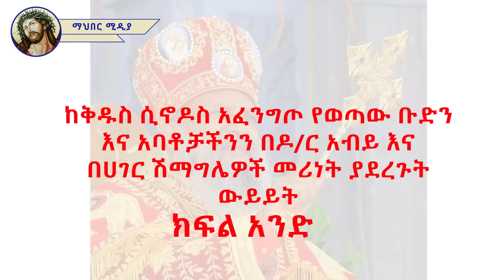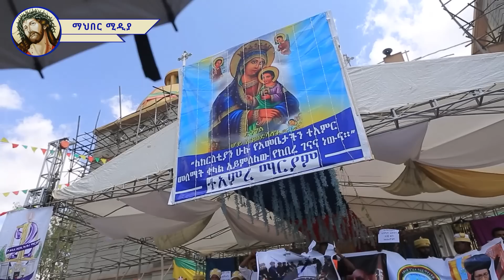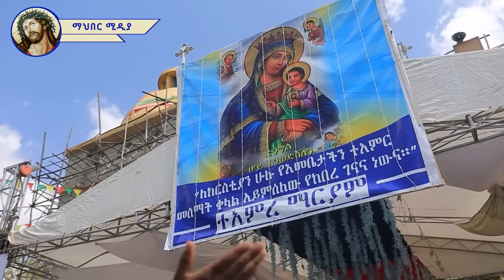ሊታመን_አይችልም_ከጀርባው_ምን_አለ@Mahbermedia ማህበር ሚዲያ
ኦርቶዶክስ ተዋህዶን ከምንም ጥቃት መከላከል፡፡ ቀኖናዋን እና ዶግማዋን ጠብቀን በማስጠበቅ ስብከት፣ የንግስ በዓላት፣ መዝሙር፣ የቤተክርስቲያንን የአስተዳደር ችግሮች እና ሌሎችን መርሀ ግብሮች ለአማኞቿ ማሳወቅን በቅንነት እና በእውነት እንሰራለን፡፡
እባክዎ እውነትን ከወደዱ ሰብስክራይብ በማድረግ ይቀላቀሉን
ሊታመን_አይችልም_ከጀርባው_ምን_አለ